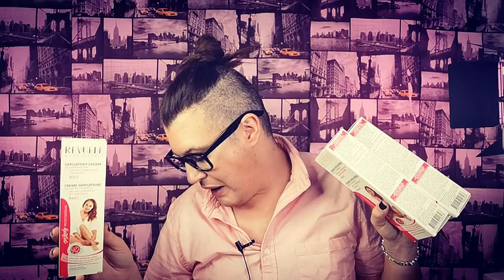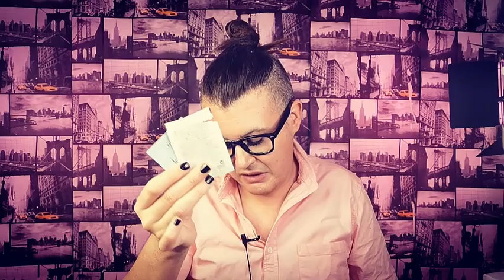💥SÚPER HAUL💥 de Novedades 💥 DE MAQUILLALIA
Os muestro una super mega compra de maquillalia